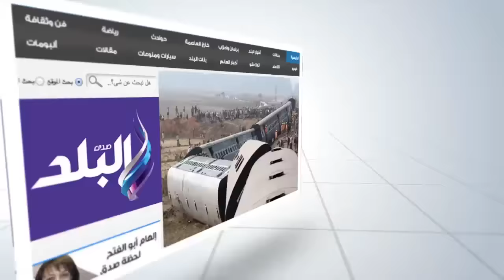صدى البلد | "صدى البلد" ترصد رحلة "محمد كمال" عضو جماعة الاخوان بمنطقة "المعراج"